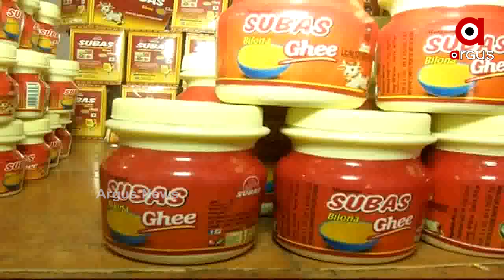କଟକ ପାଲଟିଛି ନକଲି କମ୍ପାନିମାନଙ୍କର ହବ୍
ସବୁ ଭେଜାଲ । କଟକ ପାଲଟିଛି ନକଲି କମ୍ପାନିମାନଙ୍କର ହବ୍ । ଜଗତପୁର ନୂତନ ଶିଳ୍ପାଞ୍ଚରେ ଆଉ ଏକ ନକଲି ଘିଅ କମ୍ପାନି ଠାବ କରାଯାଇଛି । କମିଶନରେଟ ପୋଲିସ ପକ୍ଷରୁ ଚଢ଼ାଉ କରାଯାଇ ପାଖାପାଖି ଏକ କୋଟିରୁ ଅଧିକ ଟଙ୍କାର ନକଲି ଘିଅ ଜବତ କରାଯାଇଛି । ନାମୀଦାମୀ କମ୍ପାନୀର ଲୋଗୋ ଲଗାଇ ବଜାରରେ କରାଯାଉଥିଲା ବିକ୍ରି.